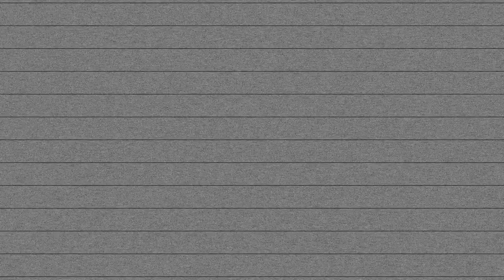Dumbbell ONLY Full Body Workout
Today I am sharing all the ways you can use dumbbells for a full body workout!

🌸Fitness  & Health
Workout Slides
Apple Watch
Beats Headphones
Water Bottle
Foam Roller
Yoga Mat
Blender Bottle
Jump Rope
Booty Bands
Kettle Bells
HUM Pre + Probiotics
HUM Beauty zzZz
Meal Prep Containers
HUM Nutrition Collagen
Vitamin E
Vitamin D3
Trader Joe’s Vitamin C
Vitamin B12
Fish Oil
Probiotic Gummies
Food Scale
Alani Nu BCAA
Alani Nu Balance
AlaniNu Plant Based Protein
Alani Nu Pre Workout Hawaiian Shaved Ice
Blessed Protein

🎥 Camera: G7x
🍔Postmate: W7UG
🚙 Uber:  “UberDollWhip”

Music by Animus Volt & Wade Graves - Love Me Right (Animus Volt Remix)